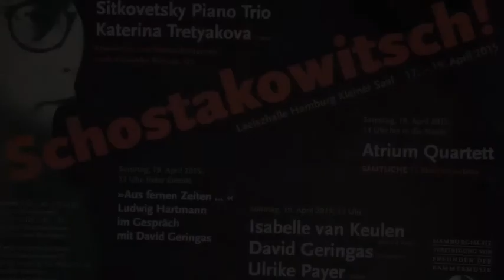Schostakowitsch #2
Teil 2 unserer Video-Reihe zu "Schostakowitsch!" beleuchtet den ersten Abend unseres Kammermusik-Wochenendes am 17. April 2015 in Hamburg, im kleinen Saal der Laeiszhalle. Auf dem Programm: die Klaviertrios von Dimitri Schostakowitsch und seine Romanzen auf Gedichte von Alexander Blok. Was diese Musik ausmacht, wer sie interpretiert - das erzählt Ludwig Hartmann, der 1. Vorsitzende der Hamburgischen Vereinigung von Freunden der Kammermusik.